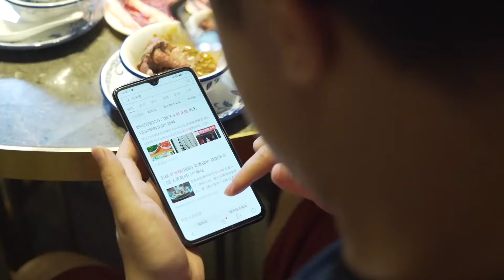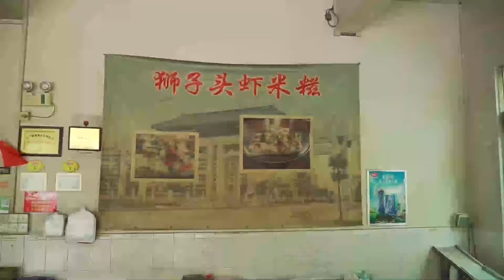就快要失傳的特色小吃“蝦米糍”，製作起來特別費力，但真心值得一嚐！【品城記】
希望這種傳統小吃能夠一直傳承下去！
週一到週五，天天在廣佛都市圈裡面打轉，一到週末，就想往周邊城市跑，找點新鮮的東西吃。今天，嘉升小分隊就來到了珠海斗門，要體驗當地一樣非常有特色的小吃——蝦米糍。這個東西，據說做法跟拉腸有點類似，不同的是，它有12層之多，每層疊在一起，最上面的一層鋪滿蝦米和蔥，看起來很精緻，聞起來也很香，只不過製作就比較費時費力。所以，現在用傳統方法做蝦米糍的店子也是越來越少了，我們跑遍整個斗門，也就找到了3家！
米糍，顧名思義是用蝦米為主要佐料做成的。

斗門水網密布，到處是河湧港汊，盛產河蝦、基圍蝦、白蝦、羅氏沼蝦等。用繒捕捉，有時一夜可以捕捉七八斤。一斤生猛的基圍蝦可以曬二兩蝦乾，所以用蝦米做原料一點也不用犯愁。

蝦米不選一般的河蝦，要選大隻、生猛的基圍蝦（又叫沙蝦），灼熟、曬乾。曬時要選挑北風吹得猛，有陽光、風高物燥的日子。這樣的天時曬蝦，蝦米容易乾，曬出的蝦米特別清香。且基圍蝦比河蝦或其它蝦類肉質嫩滑、清甜、甘美。

豬肉用得不多，但也要選豬上肉，即豬脊背上的肉，那肉厚而瘦、瘦而脆，吃起來脆香而不膩牙。米粉呢，選料更講究。

挑選晚造優質的黃粘米，由米變成粉要用碓舂出來，不能用機器磨碎（說實在，那時也沒有機械磨粉，現在用機械磨出來粉做糍粑不及人工舂出來的米粉做糍粑口感好）。碓是用柱子架起一根木槓，槓的一端裝有一塊圓形的石頭。舂米粉不能馬虎，要有耐性。一般由３個人來完成工序：兩人用腳連續用力踏另一端，石頭就連續起落，經過浸泡的黃粘米就慢慢粉碎而變成粉末；另一人坐在小木凳上，手拿佈滿密密小孔、名叫“籮鬥”的篩粉工具，一左一右地快速篩，篩出來的粉均勻細嫩。

除了主料與配料講究外，水也要講究。鄉下人一般選用山泉水。斗門有黃楊山，那裡有泉水，所以斗門很多地方飲用的是山泉水。

鄉下人尊重傳統，每到傳統的節日，譬如春節、三月三、四月八、五月端午、七月十四、中秋、九月九重陽等，家家都有糍粑慶節，那蝦米糍是少不了的。

現時在酒樓食肆做的腸粉，形狀與它有點相似，但色澤、味道、口感遠遠比不上它。偶爾，在市場個體的小攤檔上也見到有蝦米糍賣。不過，這蝦米糍的選料與用水方面不甚講究，所以，也變得名不符實，有其形也失其味。
店鋪信息：德威早餐
地址：斗門鎮牛湴塘排山村
電話：-
營業時間：週一至週日 06:00-19:00
人均：-
口味7.4 環境7.4 服務7.4

店鋪信息：志榮美食店
地址：斗門區斗門鎮和風北街121號
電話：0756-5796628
營業時間：週一至週日 06:00-14:00 17:00-20:00
人均：-
口味7.5 環境7.5 服務7.5

店鋪信息：胜蘭茶樓（總號店）
地址：大馬路21號
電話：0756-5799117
營業時間：週一至週日 09:30-20:00
人均：76
口味7.3 環境7.3 服務7.3